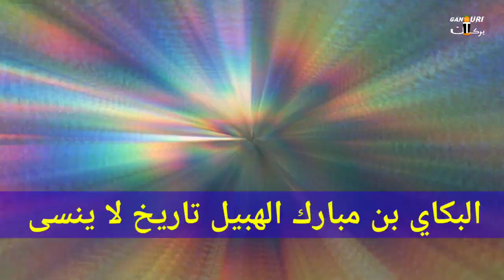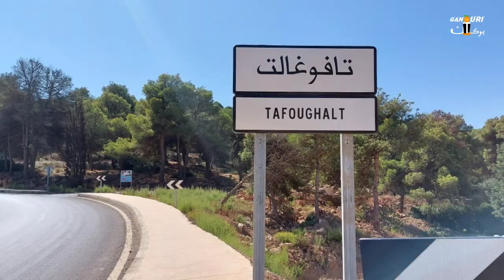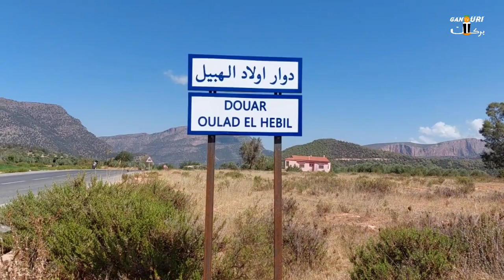من تافوغالت تاريخ اول رئيس حكومة المغرب كيف بكي الحسن الثاني على وفاة امبارك البكاي لهبيل tafoughalt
من تافوغالت تاريخ اول رئيس حكومة المغرب كيف بكي الحسن الثاني على وفاة امبارك البكاي بحرقة اول مرة